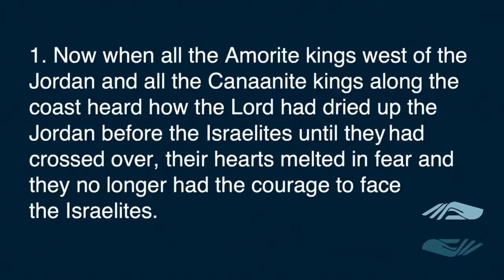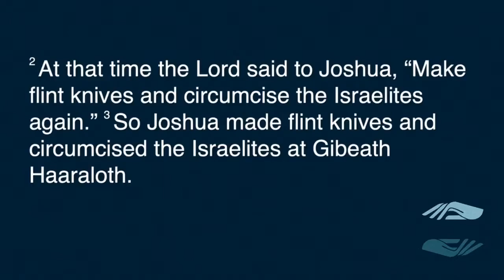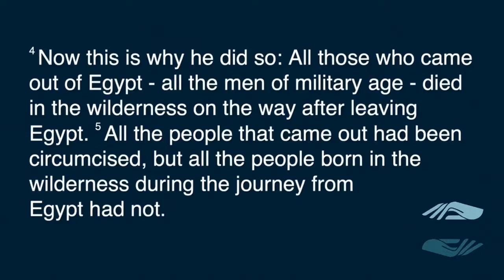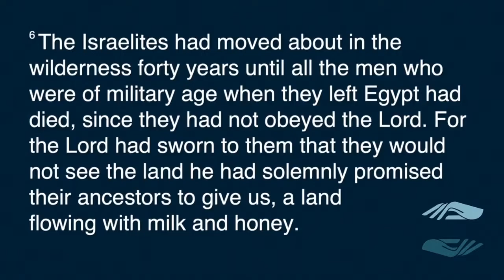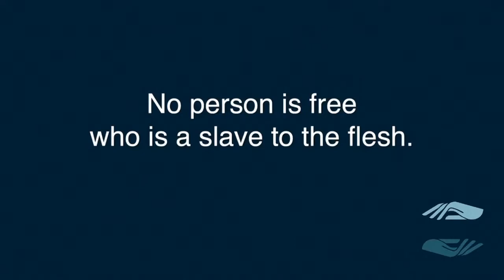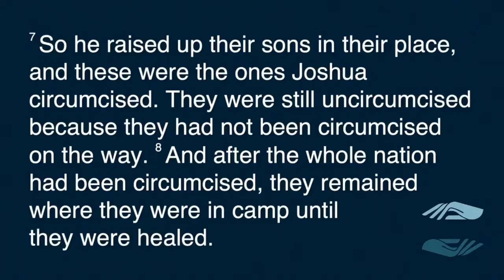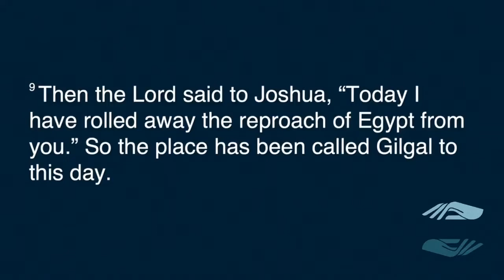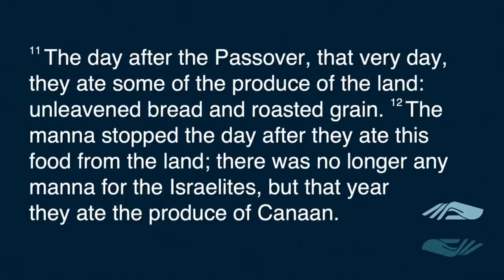Who is Your Josh: Part 6 - No person is free who is a slave to the flesh [February 6, 2022]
One Thing: No person is free who is a slave to the flesh.
Key Scripture: Joshua 5:1-10
Speaker: Pastor Mark McCulloch

Series: Who is Your Josh?  - A series focusing on the leadership and mentorship principles found in the lives of Moses and Joshua.